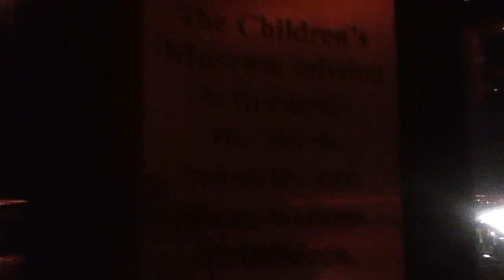Arizona History 17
Children's Museum of Phoenix:

the Children's Museum mission is to engage the minds, muscles, and imaginations of children.